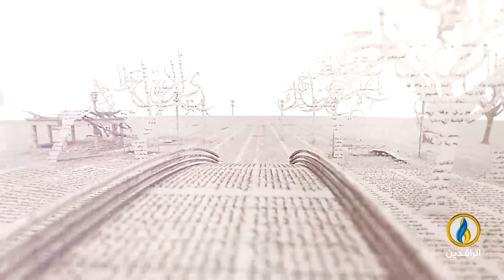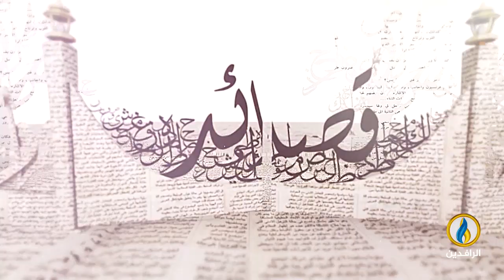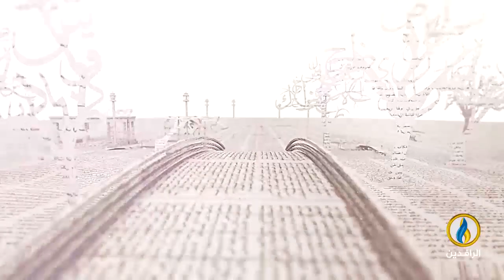بيت_القصيد | لقاء مع الشاعرة الفلسطينية معالي بشارات